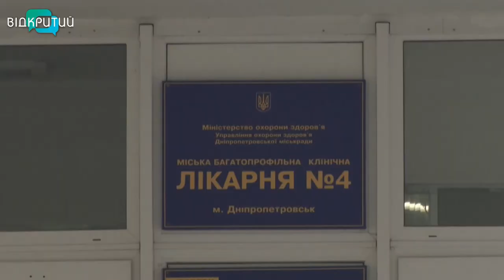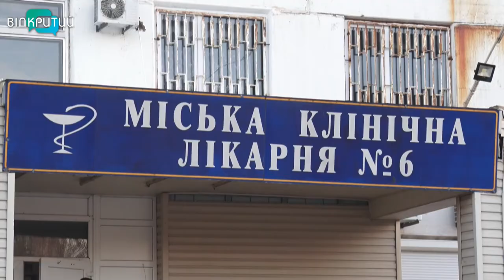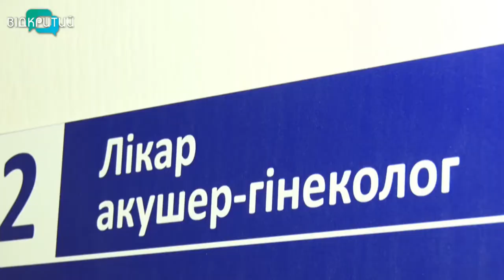У Дніпрі триває реорганізація лікарень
На базі кількох великих лікарень міські депутати вирішили створити потужні медичні осередки. У четвертій лікарні, яку об’єднають з восьмою, реорганізацію cхвалили та підтримали. До шостої міської лікарні незабаром мають приєднати аж дві – одинадцяту та дев’яту.